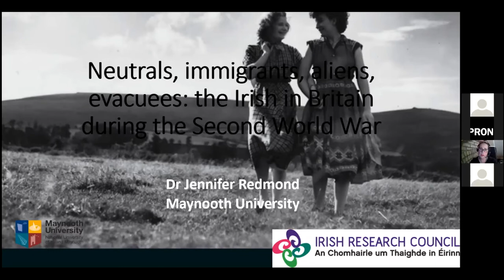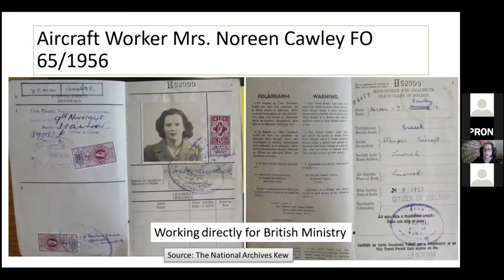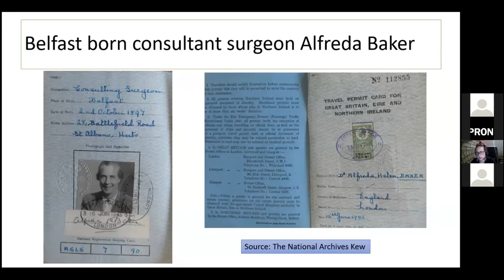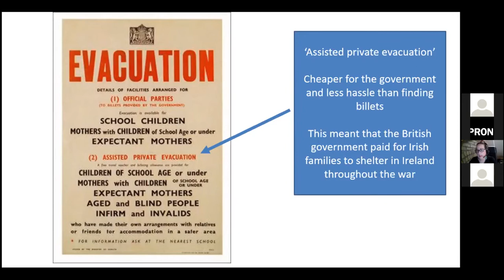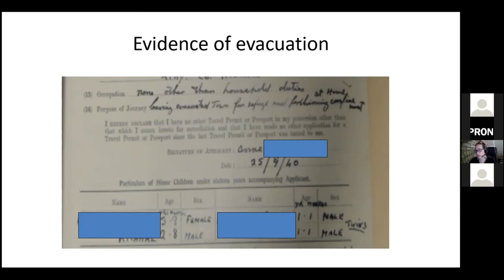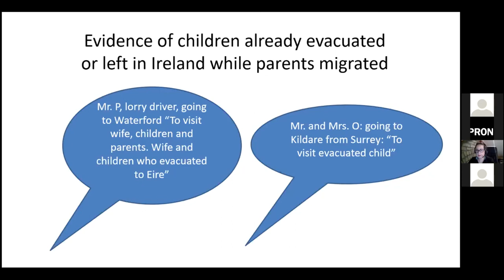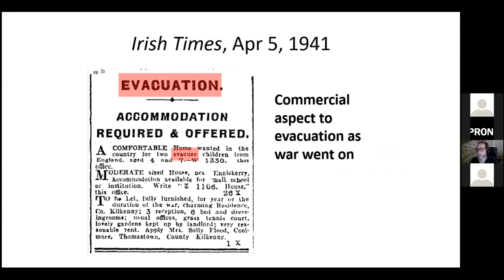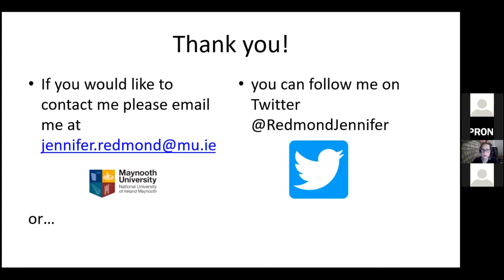PRONI | Neutrals, immigrants, aliens, evacuees the Irish in Britain during WW2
This talk looks at the experiences of the Irish in Britain during the Second World War, examining who they were, what they did, in what ways they were directly involved in the British home front efforts, and the challenges this poses to our interpretation of Irish neutrality.  This event took place on 3 December 2020.

Bio

Dr. Jennifer Redmond is Assistant Professor in Twentieth Century Irish History in the Department of History at Maynooth University. Her work focuses on the social history of modern Ireland and has involved a specific concentration on migration and gender. Between 2009-11 she held an Irish Research Council Postdoctoral Fellowship which examined the travel permit records of Irish people in Britain during the Second World War, the first project to do so and the basis of the talk to be given for the USIHS at PRONI. She has published several articles as a result of this research and this archive is also featured in her 2018 monograph Moving Histories.